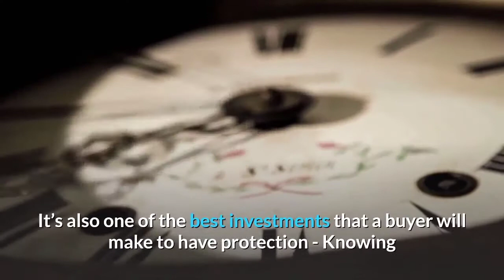5 Reasons You Need A Home Inspection Before Buying A New Home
| Home Inspection Chicago | Xcellence Inspection Services

3011 183rd St #104
Homewood, IL 60430

The Chicago home inspection company, Xcellence Inspection Services,

Expect the Best…Expect Xcellence ~ Call Xcellence Inspection Services Today or Click To Schedule Online 24/7 Right From Our Website Dedicated To Excellence.